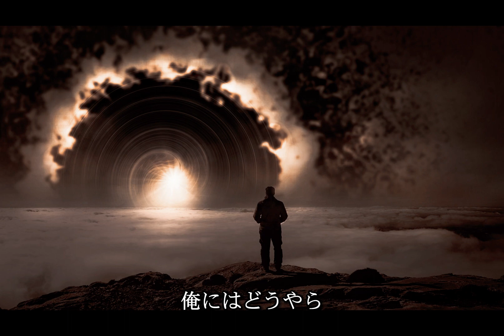【意味怖】意味が分かると怖い話【短編5話】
意味が分かるとゾッとするお話を紹介！

全テロップですので、音声いらない方はミュートでお楽しみください♪
聞き流しや２倍速再生もお勧めです。

動画の感想、リクエスト等、コメントお気軽にどうぞ！